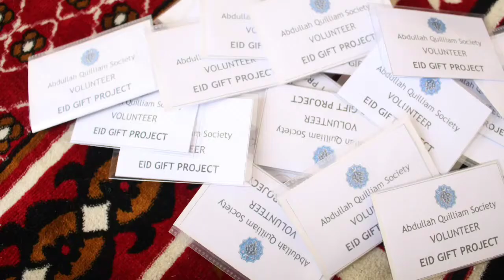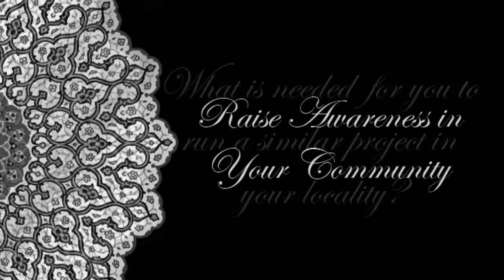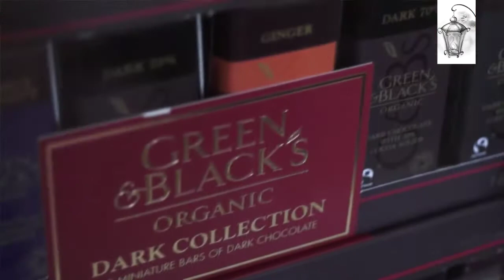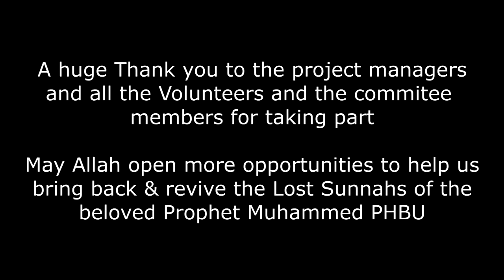Reviving A Sunnah: Eid Gift Project - Abdullah Quilliam Society